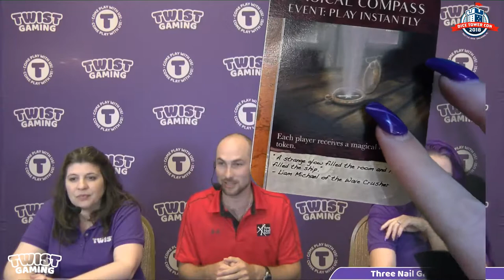Sea of Plunder - Three Nail Games - Live at Dice Tower Con 2018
Keep up with the latest from Three Name Games here:
ThreeNailGames.com